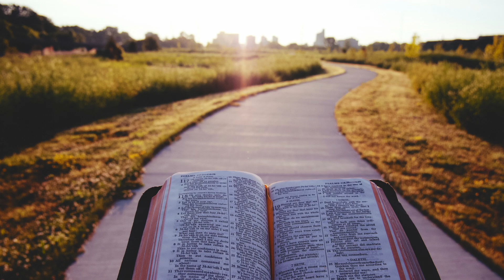Praying Psalm 26 | Psalm Bites | Episode 50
"Psalm Bites" is a daily devotional in which we will read and pray through the entire book of Psalms in bite-sized portions. In other words, it's an audio bible for the Book of Psalms broken up into two-to-five-minute episodes with added opportunities to pray from the Word.

The format is simple: each episode, we...
1.) read the daily Psalm passage (usually no more than 15 verses),
2.) highlight one or more verses which we will re-read, and
3.) pray an extemporaneous prayer inspired by the reading.

It is our prayer that "Psalm Bites" will help you meditate on the Word and draw nearer to God each day.

Episode 50 reading: Psalm 26, NKJV (New King James Version)

1 Vindicate me, O Lord,
For I have walked in my integrity.
I have also trusted in the Lord;
I shall not slip.

2 Examine me, O Lord, and prove me;
Try my mind and my heart.

3 For Your lovingkindness is before my eyes,
And I have walked in Your truth.

4 I have not sat with idolatrous mortals,
Nor will I go in with hypocrites.

5 I have hated the assembly of evildoers,
And will not sit with the wicked.

6 I will wash my hands in innocence;
So I will go about Your altar, O Lord,

7 That I may proclaim with the voice of thanksgiving,
And tell of all Your wondrous works.

8 Lord, I have loved the habitation of Your house,
And the place where Your glory dwells.

9 Do not gather my soul with sinners,
Nor my life with bloodthirsty men,

10 In whose hands is a sinister scheme,
And whose right hand is full of bribes.

11 But as for me, I will walk in my integrity;
Redeem me and be merciful to me.

12 My foot stands in an even place;
In the congregations I will bless the Lord.

Contents of this video:
00:00 Intro Prayer
00:25 Reading
01:32 Re-Reading Highlighted Verse(s)
01:54 Closing Prayer
02:55 Thanks for Watching